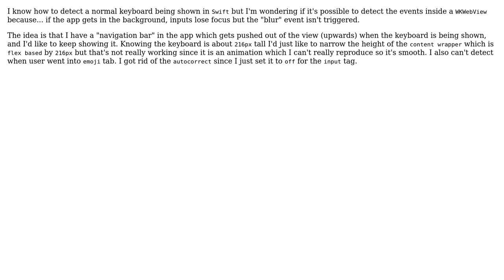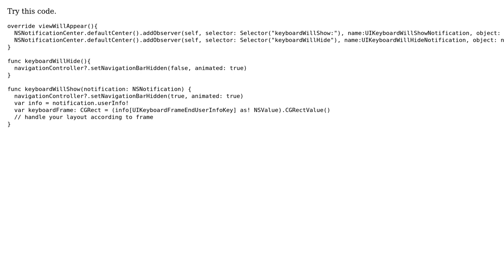Detect events from inside a WKWebView instance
With thanks & praise to God, and with thanks to the many people who have made this project possible! | Content (except music & images) licensed under CC BY-SA | Music | Images & others | With thanks to user Juri Noga user Eduard and the Stack Exchange Network Trademarks are property of their respective owners. You are responsible for your own actions.